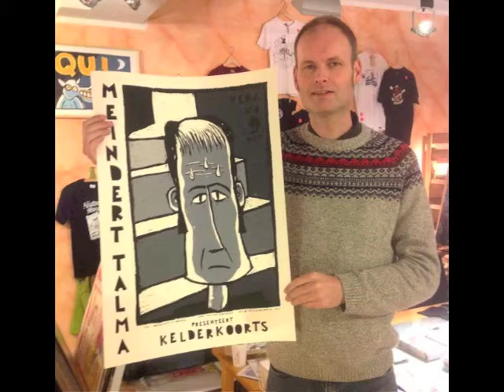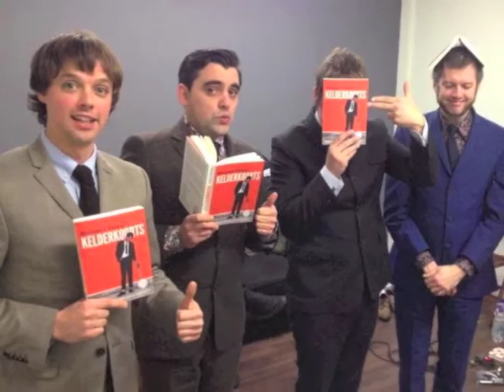Igor Wijnker - Meindert Talma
Lied over Meindert, in het kader van de Meindert, Igor De Jonge Boschfazant en Kesanova Show. Elke 2e donderdag van de maand in de Kroeg van Klaas te Groningen.